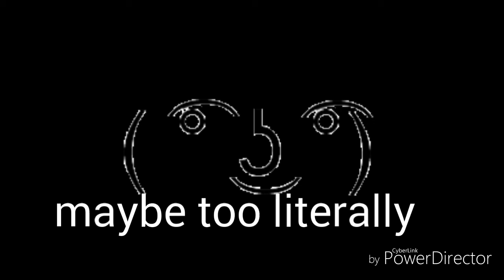Dance till your dead but literally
The songs are:dance till your dead

Duh👲👲👲😑😑😑